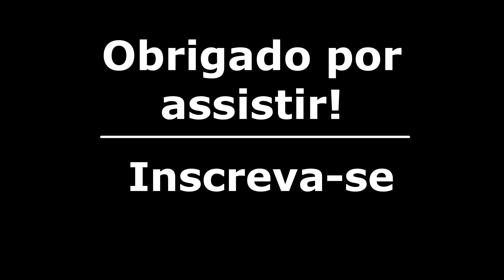Filmes de Donald Sutherland - Parte 3(2005-2020).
Donald Sutherland OC (Donald Edward McNichol Sutherland, Saint John, 17 de julho de 1935) é um premiado ator canadense com expressiva atuação no cinema e televisão estadunidenses. É pai do ator Kiefer Sutherland.

1- Aurora Boreal (2005)
Título original: Aurora Borealis
Diretor:  James C.E. Burke
Elenco:  Joshua Jackson, Donald Sutherland, Juliette Lewis

2- Sociedade Feroz (2005)
Título original: Fierce People
Diretor: Griffin Dunne
Elenco:  Diane Lane, Donald Sutherland, Anton Yelchin

3- Orgulho & Preconceito (2005)
Título original: Pride & Prejudice
Diretor:  Joe Wright
Elenco: Keira Knightley, Matthew Macfadyen,  Donald Sutherland

4- Pesadelo Americano (2005)
Título original: American Gun
Diretor:  Aric Avelino
Elenco:  Marcia Gay Harden, Forest Whitaker, Donald Sutherland

5- Maldição (2005)
Título original: An American Haunting
Diretor:  Courtney Solomon
Elenco:  Donald Sutherland, Sissy Spacek, Rachel Hurd-Wood

6- O Senhor das Armas (2005)  Coronel Oliver Southern (voz)
Título original: Lord of War
Diretor:  Andrew Niccol
Elenco:  Nicolas Cage, Ethan Hawke,  Donald Sutherland

7- Terra de Ninguém (2006)
Título original: Land of the Blind
Diretor:  Robert Edwards
Elenco:  Ralph Fiennes, Donald Sutherland, Tom Hollander

8- Pergunte ao Pó (2006)
Título original: Ask the Dust
Diretor:  Robert Towne
Elenco:  Colin Farrell, Salma Hayek, Donald Sutherland

9- Reine Sobre Mim (2007)
Título original: Reign Over Me
Diretor:  Mike Binder
Elenco:  Adam Sandler, Don Cheadle,  Donald Sutherland

10- Um Amor de Tesouro (2008)
Título original: Fool's Gold
Diretor:  Andy Tennant
Elenco:  Matthew McConaughey, Kate Hudson, Donald Sutherland

11-  O Vigarista (2010)
Título original: The Con Artist
Diretor:  Risa Bramon Garcia
Elenco:  Rossif Sutherland, Sarah Roemer,  Donald Sutherland

12- Assassino a Preço Fixo (2011)
Título original: The Mechanic
Diretor:  Simon West
Elenco:  Jason Statham, Ben Foster, Donald Sutherland

13- A Legião Perdida (2011)
Título original: The Eagle
Diretor:  Kevin Macdonald
Elenco:  Channing Tatum, Jamie Bell, Donald Sutherland

14- Quero Matar Meu Chefe (2011)
Título original: Horrible Bosses
Diretor:  Seth Gordon
Elenco:  Jason Bateman, Charlie Day,  Donald Sutherland

15- Ilha do Tesouro (2012)
Título original: Treasure Island
Diretor:  Steve Barron
Elenco:  Eddie Izzard, Toby Regbo, Donald Sutherland

16- Jogos Vorazes (2012)
Título original: The Hunger Games
Diretor:  Gary Ross
Elenco:  Jennifer Lawrence, Josh Hutcherson, Donald Sutherland

17-  Operação Sofia (2012)
Título original: Sofia
Diretor:  Isaac Florentine
Elenco:  Christian Slater, Donald Sutherland, Elika Portnoy

18- A Difícil Vingança (2012)
Título original: Dawn Rider
Diretor: Terry Miles
Elenco: Christian Slater, Jill Hennessy, Donald Sutherland

19- O Melhor Lance (2013)
Título original: La migliore offerta
Diretor:  Giuseppe Tornatore
Elenco: Geoffrey Rush, Jim Sturgess, Donald Sutherland

20- Jogos Vorazes: Em Chamas (2013)
Título original: The Hunger Games: Catching Fire
Diretor:  Francis Lawrence

21- A Convocação (2014)
Título original: The Calling
Diretor:  Jason Stone
Elenco:  Susan Sarandon, Gil Bellows, Donald Sutherland

22- Jogos Vorazes_A Esperança - Parte 1 (2014)
Título original: The Hunger Games: Mockingjay - Part 1
Diretor:  Francis Lawrence

23- O Retorno de John Henry (2015)
Título original: Forsaken
Diretor:  Jon Cassar
Elenco:  Esther Purves-Smith, Kiefer Sutherland, Donald Sutherland

24 - Jogos Vorazes_A Esperança - O Final (2015)
Título original: The Hunger Games: Mockingjay - Part 2
Diretor:  Francis Lawrence

25- Ella e John (2017)
Título original: The Leisure Seeker
Diretor: Paolo Virzì
Elenco:  Helen Mirren, Donald Sutherland, Christian McKay

26- Ad Astra_Rumo às Estrelas (2019)
Título original: Ad Astra
Diretor:  James Gray
Elenco:  Brad Pitt, Tommy Lee Jones,  Donald Sutherland

27- Isolado na Pandemia (2020)
Título original: Alone
Diretor:  Johnny Martin
Elenco:  Tyler Posey, Summer Spiro, Donald Sutherland